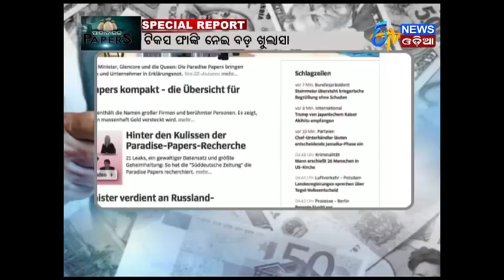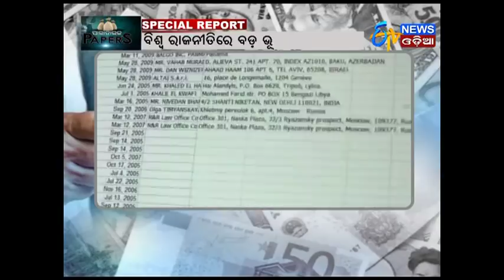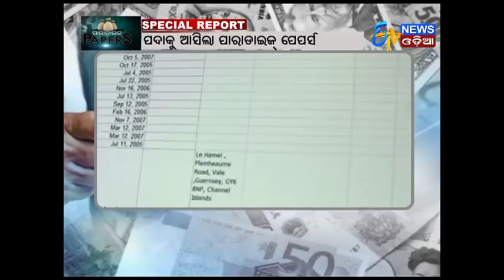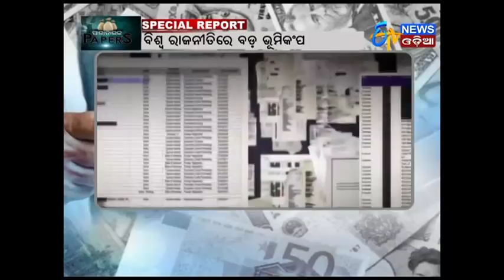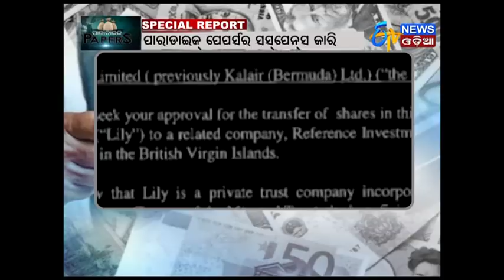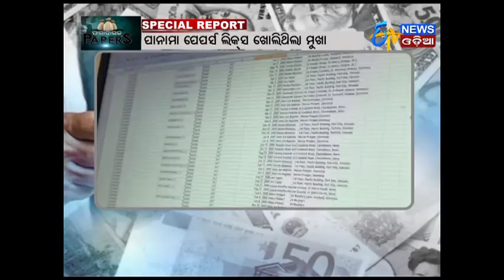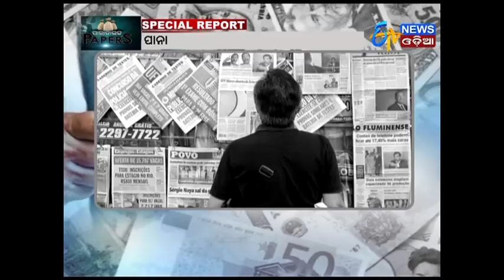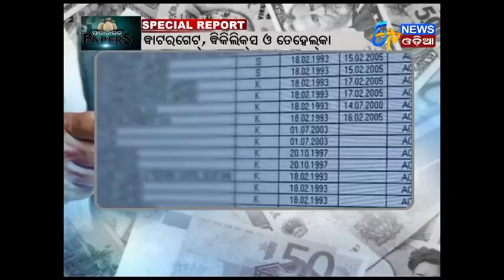Paradise Papers | ପାରାଡାଇଜ ପେପରସ | ETV News Odia